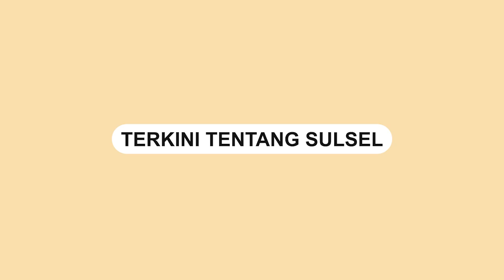Mobil Tabrak Pohon dan Terjun ke Sungai di Pangkep, 5 Orang Meninggal Dunia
Sebuah mobil terjun ke sungai di Kabupaten Pangkep, Sulawesi Selatan.

Tepatnya di Kelurahan Bontomatene, Kecamatan Segeri, Kamis (5/1) sekitar pukul 05.15 Wita.

Mobil tersebut diketahui dari Toraja menuju Kota Makassar.

Akibat insiden tersebut 5 orang penumpang meninggal dunia, 1 orang berhasil selamat.

Berdasarkan informasi, mobil itu oleh ke kiri dan menabrak sebuah pohon.

Setelah menabrak pohon, mobil tersebut terjun ke sungai.

Video terkini dan terbaru..